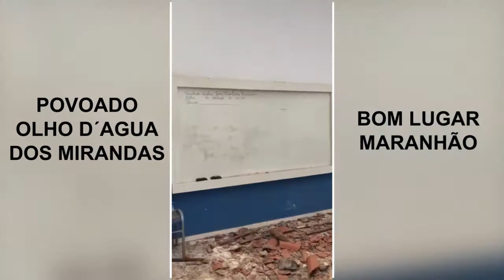Em Bom Lugar, obra é abandonada pela gestão municipal.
Equipamentos estão expostos ao tempo